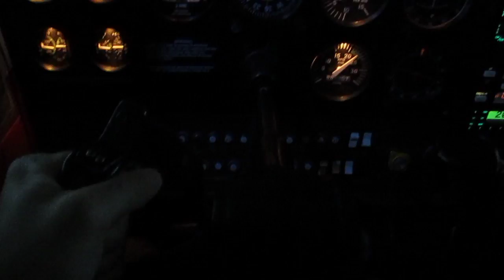EFPO - EFJM - Takeoff from Pori.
First testflight, 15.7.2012, with the new force feedback yoke. The force feedback unit that includes prop wash effect, dynamic control loading in elevator and ailerons, engine vibrations, runway surface vibrations, stall vibration, etc.First testflight, 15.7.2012, with the new force feedback yoke.